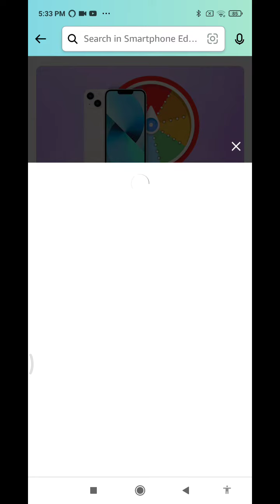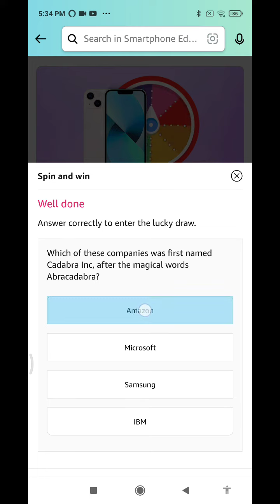Amazon SmartPhone Edition Spin and Win Quiz Answers Today|13 July 2022 | Daily Quiz Time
Good Luck..
Take Care.!

Questions :-

topics covered :-

amazon quiz
amazon quiz answers today
13 July amazon quiz
13 July 2022 amazon quiz
amazon
quiz

Other quiz:-

Today qu1Z,
Quiz Time,
Fun zone,
Amazon Quiz,
Today qu1Z,
Quiz Time,
Fun zone,
Amazon Quiz,
13 July 2022 Amazon quiz
Amazon quiz | 13 July 2022 Answer
13 July 2022 Amazon quiz
Amazon Quiz 13 July 2022 Answers,
13 July 2022 Amazon quiz answers,